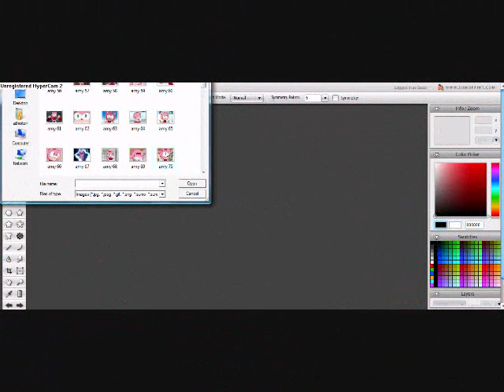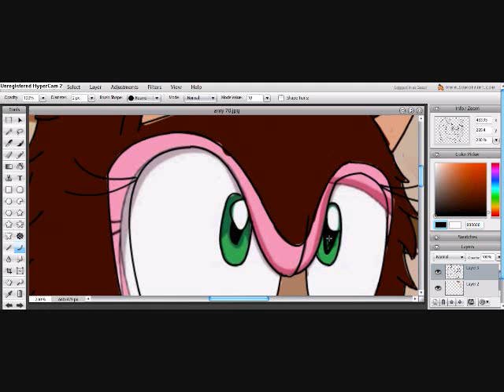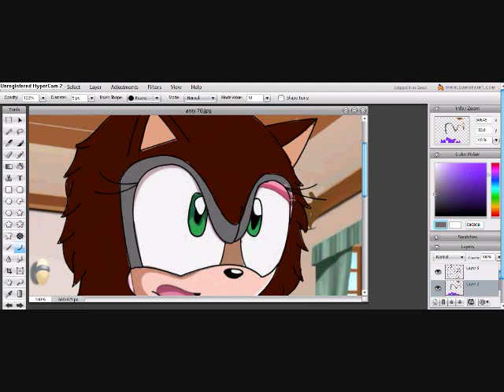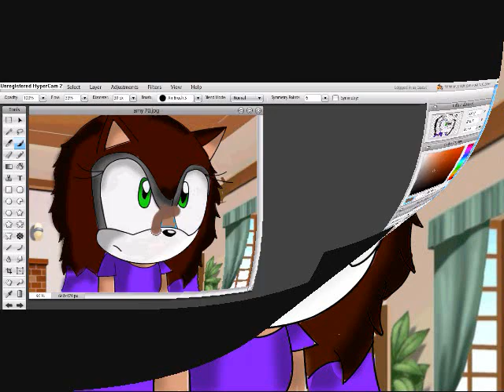request from espeonmarine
i hope you likes it ^^